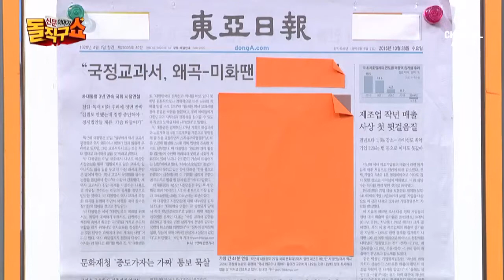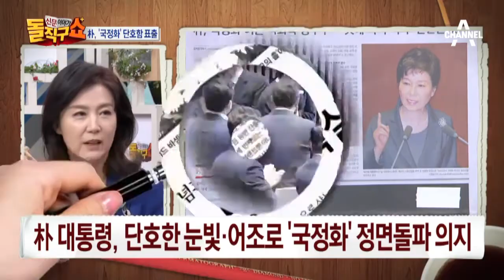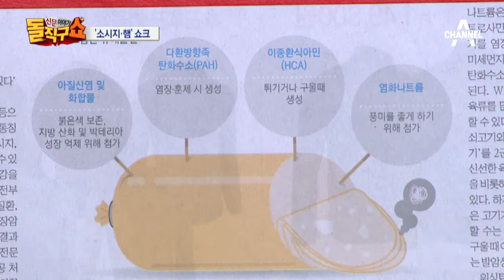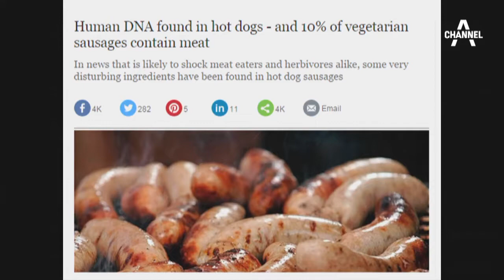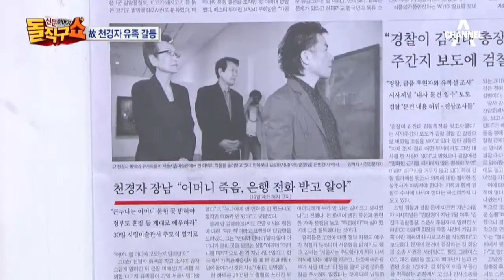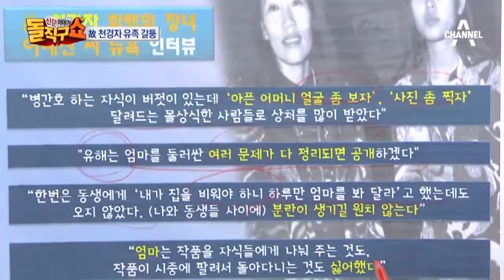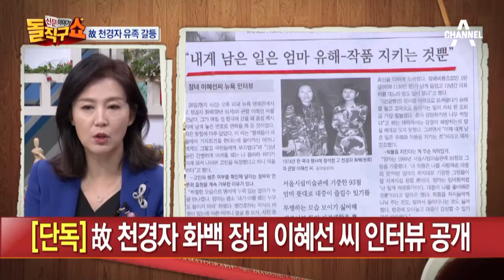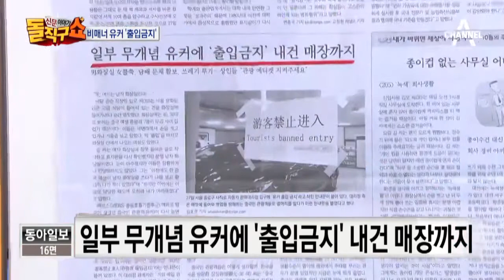[교양]신문이야기돌직구쇼_636회